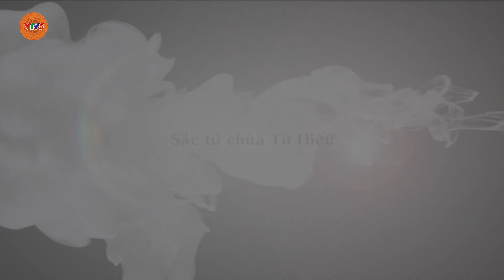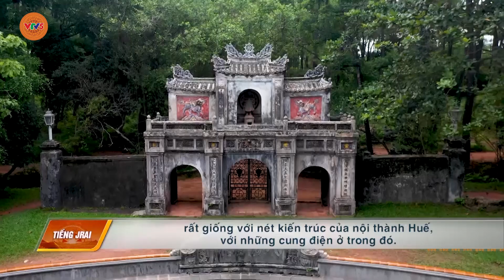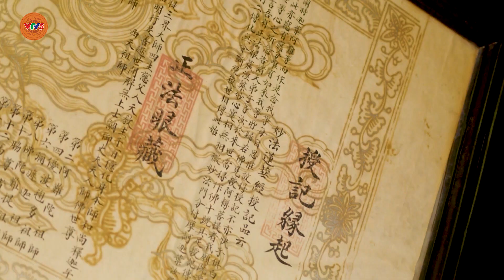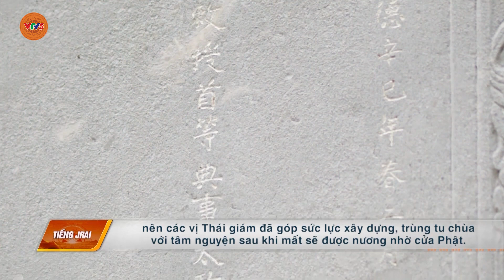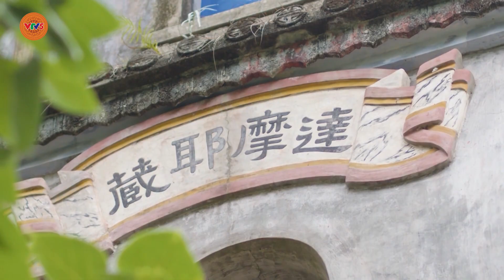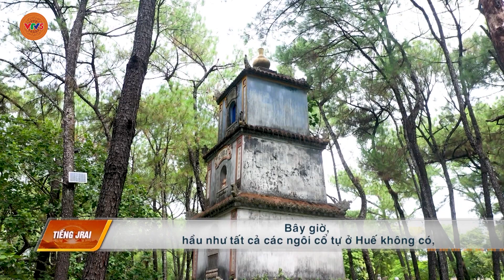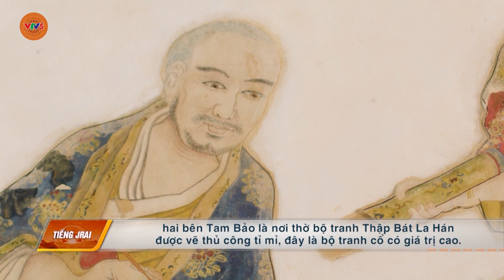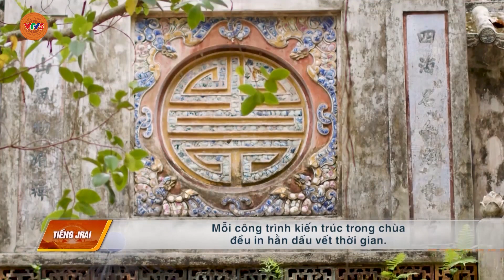[TIẾNG GIA RAI] SẮC TỨ CHÙA TỪ HIẾU | VTV5